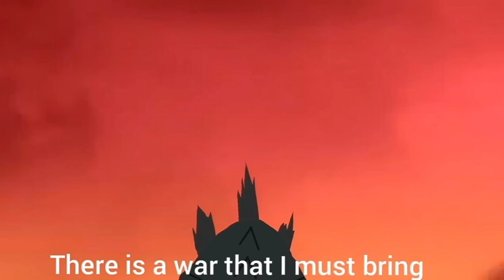Godzilla Vs king ghidorah | Godzilla lord of earth | gojiramania | Godzilla, king ghidorah, kong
that is full animation I make and that was the biggest movie I made too
the animation take 6 month to end
sound effect 3 weeks
models

mothra wing by me
mutzilla by me
muto mega alpha by me rodan Fri t view by me
mothra front view by me
male and female muto by polina evdokimava

background was madr by : me / dinomania/ unknow

ciBP5kY4SAIZWgFCOw